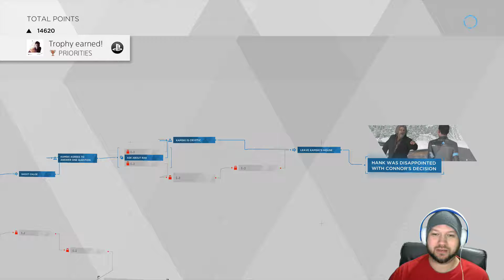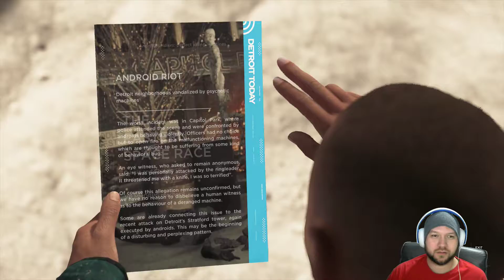DETROIT: BECOME HUMAN!!! - Part 9 - PS4 - Playthrough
Detroit, 2038. Lifelike androids have replaced the human workforce.
They never tire, disobey or say “no”… until something changes.
Some of them have started to behave irrationally, as if they were feeling emotions…

Alternatively you can also donate directly into paypal with the following link!